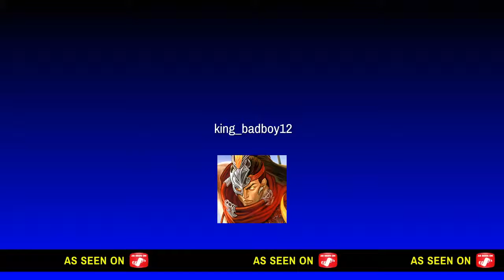*easy* moded outfit